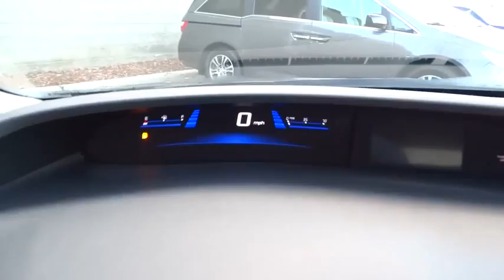2015 Honda Civic Concord, Charlotte, Gastonia, Matthews, Huntersville, NC H150958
2015 Honda Civic
2015 Honda Civic 4dr CVT EX - Stock#: H150958 - VIN#: 19XFB2F82FE019792

Moonroof, CD Player, Aluminum Wheels, Head Airbag, Back-Up Camera, Bluetooth, iPod/MP3 Input. FUEL EFFICIENT 39 MPG Hwy/30 MPG City! EX trim. Warranty 5 yrs/60k Miles - Drivetrain Warranty; KEY FEATURES INCLUDE: Sunroof, Back-Up Camera, iPod/MP3 Input, Bluetooth, CD Player, Aluminum Wheels MP3 Player, Remote Trunk Release, Keyless Entry, Child Safety Locks, Steering Wheel Controls. EXPERTS RAVE: Great Gas Mileage: 39 MPG Hwy. WHY BUY FROM US: We devote ourselves to helping and serving our customers to the best of our ability. It is our honor to have you come in to our dealership and drive the vehicle of your dreams home. Our goal is to offer the most modern and convenient access to up-to-date and accurate information, which our customers have come to expect and rely upon for all their automotive needs. Fuel economy calculations based on original manufacturer data for trim engine configuration. Please confirm the accuracy of the included equipment by calling us prior to purchase.